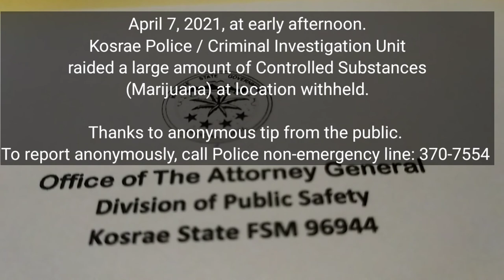Raided (Kosrae)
Anonymous tip leads to discovery of large amount of marijuana.